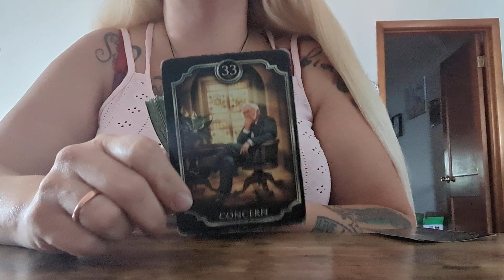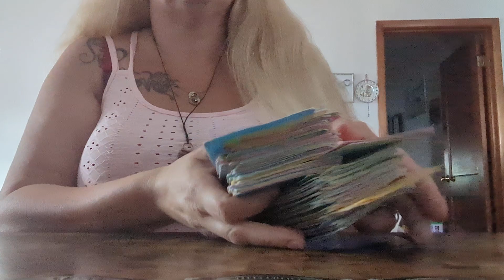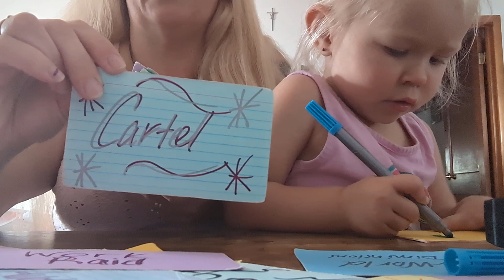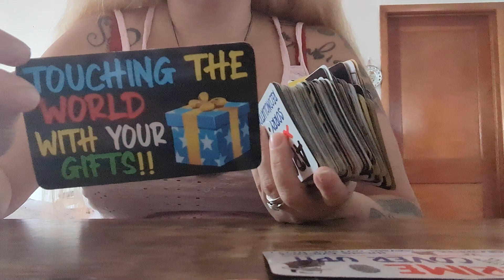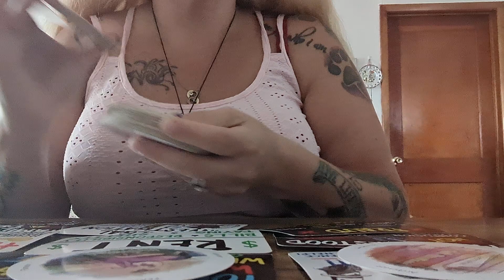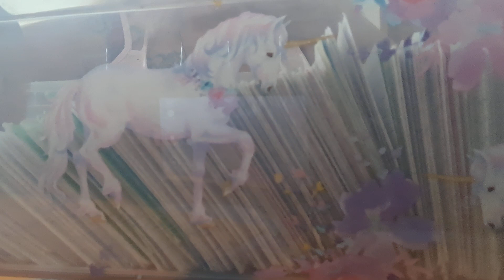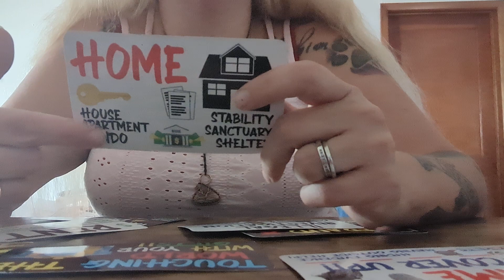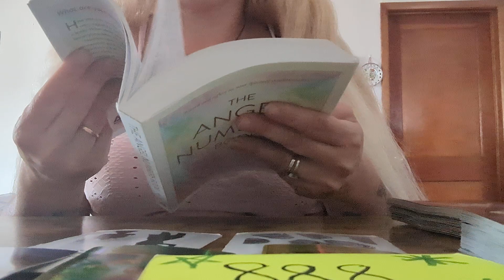MASCULINE MALE WORKING WITH THE FEDS 2 GET THEIR CHARGES DROPPED🤥🤯💔🚒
Special for Month of September $2️⃣5️⃣.2️⃣5️⃣ for15- 25 min📖

🆘🚨EMERGENCY📚💲1️⃣5️⃣0️⃣.0️⃣0️⃣

💲8️⃣8️⃣.8️⃣8️⃣Crime Reading

💲8️⃣8️⃣.8️⃣8️⃣Twin Flame/Soulmate 📚

💲4️⃣4️⃣.4️⃣4️⃣for 20min 📚

Sale 25% everything&shipping👇⬇️👇⬇️👇